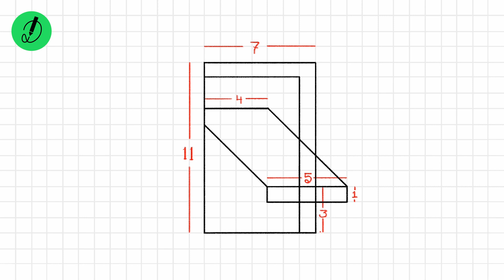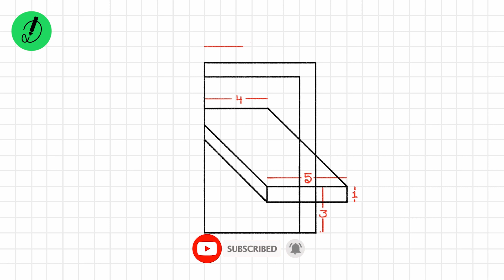how to draw 3D step by step | very easy | with dimension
3D drawing and coloring.
In this video I will show you How to Draw 3D with Dimension and Grid Reference.
Learning how to draw a 3D is very simple! In very little time, through a little repetition, you'll have the perfect 3D drawing. You don't have to draw every step exactly the way I show you in this 3D drawing . It’s up to your own style and creativity to sketch any kind of 3D outline that you like.

3D come in all sorts of different sizes, types, and styles. It's ok if yours looks different. Make it bigger, smaller, etc. This drawing video will walk you through the simple and easy drawing outline techniques you will need to create your own drawing of a 3D .

Watch this video now and you’ll will learn how to draw a 3D like a pro!

How to draw 3D with dimension
How to draw 3D with gridline
1 how to draw 3D
2. 3D art
3. 3D painting
4.3D coloring
5. 3D draw,
6. 3D drawing,
7. 3D drawing for beginners,
8. 3D drawing easy,
9. 3D drawing colour,
10. 3D drawing tutorial,
11. 3D drawing with oil pastels,
12. 3D drawing with color,
13. 3D drawing pic,
14. 3D drawing for nursery,
15. 3D drawing art,
16. how to draw 3D easily,
17. how to draw 3D easy way,
18. how to draw 3D picture,
19. how to draw 3D easy,
20. how to draw 3D and colour,
21. how to draw 3D colour,
22. how to draw 3D easy step by step,
23. how to draw 3D in easy way,
24. how to draw 3D in easy method,
25. how to draw 3D in easy steps,
26. how to draw 3D simple,
27. how to draw 3D  step by step,